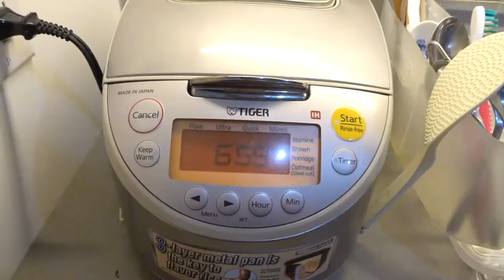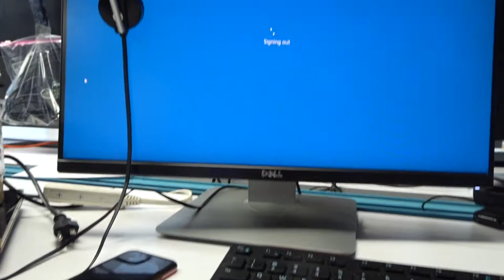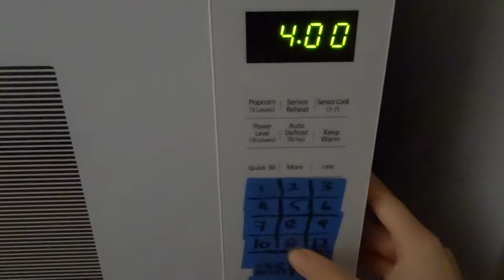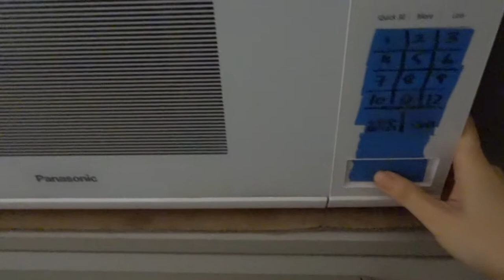New York Vlog 022 | 春日野餐 | 工作日常 | 纽约生活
一个普通的工作日
周末临时起意的野餐
购入了一样神器，可以在微波炉里烤红薯的感觉真是太棒了